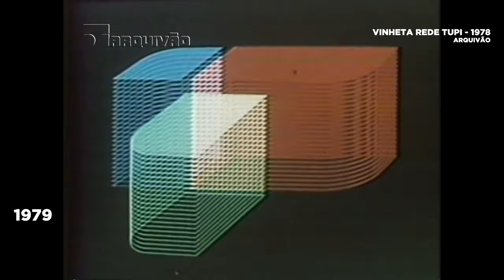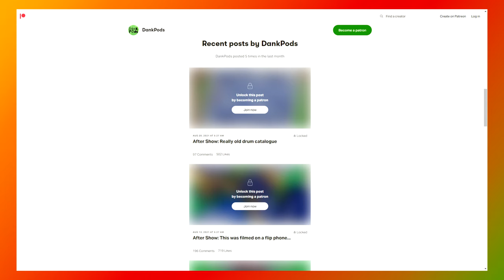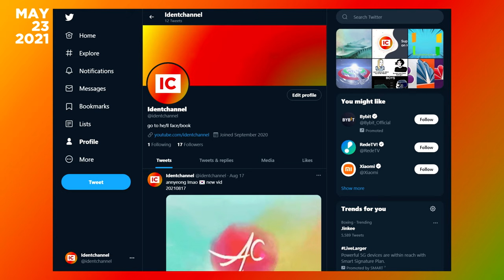SBT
(alternative title) Rede Tupi & SBT

The Sistema Brasileiro de Televisão is a Brazilian television network founded on August 19, 1981 by the businessman and television personality Silvio Santos. The company was established after a public tender by the Brazilian Federal Government to form two new networks, created from revoked concessions of the defunct Tupi and Excelsior networks.

Timestamps
0:00 ic mini-intro
0:02 sbt history & commentary
0:24 rede tupi
0:51 rede tupi de televisão
1:18 tvs rio de janeiro
1:30 rede tupi - shutdown
1:39 sbt - launch
1:54 sbt & tvs explained
2:08 logo side-of things
2:22 sbt & rede tupi ident timeline
8:13 ic - support the channel
9:02 ic update blurb
9:22 end screen

(RARIDADE SEM SOM) Vinheta TV Tupi 1972

Vinheta Rede Tupi (V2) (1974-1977)

REDE TUPI - SEGUNDA SUPER ESPECIAL-CHAMADA DO PATROCÍNIO

Rede Tupi - vinheta de 1978/79 sem narração

Vinheta TV Tupi 1978 - 2 Vinhetas

Vinheta da Rede Tupi em 1980

Desfile das Campeãs Mocidade Independente 1980 - TV Tupi

Vinheta SBT - números (1981) - restaurada

Vinheta Interprogramas SBT 1996 | Ano XV

Intervalo: Os Ossos do Barão/Tela de Sucessos - SBT (01/08/1997)

[Vinheta] SBT - Sem Locução (2000/2001)

Vinheta do SBT e Início do "Fim de Noite" (22/04/2003)

[Vinheta] SBT | Televisores | Completa (2003) [HQ]

[Vinheta] SBT | Tintas - Versão 1 (2006/2007)

HD Nova Vinheta Divisão de Rede 'SBT' 2014

(tags) sbt sistema brasileiro de televisão brazil grupo silvio santos rede tupi rede manchete redetv tv tupi são paulo prf-3 tv tupi rio de janeiro rede tupi de televisão tvs rio de janeiro tvs quem procura acha aqui compartilhe 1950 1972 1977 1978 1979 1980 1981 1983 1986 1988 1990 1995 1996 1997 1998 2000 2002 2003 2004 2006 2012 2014 tv television network channel identchannel ident channel ic carl haroe carlharoe updates announcements insurance loans mortgage